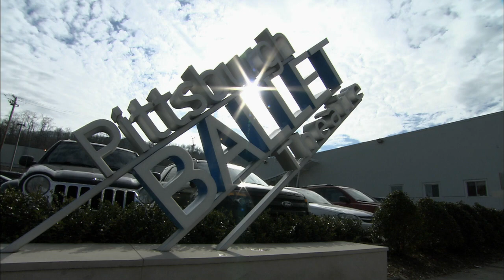A Tribute to Loti Falk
Pittsburgh Ballet Theatre honors the unstoppable spirit of its founding board chair, Loti Falk Gaffney, who helped launch a 46-year legacy.